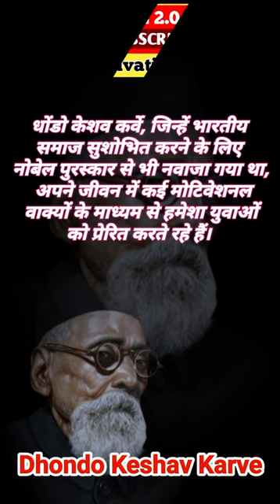Dhondo Keshav Karve motivational quotes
YouTub Channel
Rubul2.0 Quotes

Videos ko  like
And comment karo

sexist sexist
sexist sexist moments girl
sexist sexist moments
bal gangadhar tilak
bal gangadhar tilak political th..
balveer
jindagi ki na toote ladi
jisoo flower
sexist
short video
aaaa aaaa aaaa song hindi
aaaa aaaa aaaa song tiktok
bal gangadhar
dị pickup dị pickup
dum dum mast hai full song
sexist sexist shorts
tractor
virat kohli ki pant utar gayi
12 percent club
123 hindi
2013 kedarnath flood video
3d animation
52 gaj ka daman
a ganpat chal photo khinch
aaaa aaaa aaaa sSong
aadi purush trailer
aaj ka gana video
aaj ka taaja news
aaj mere yaar ki shaadi
aaram aata hai deedar se tere
abhi ke serial
adah sharma movies
agyaat full movie
ajnabee songs
akkad bakkad bambe bo
akshara singh block
amir garib
apple 13
arjun ka ped
arshdeep singh stump break
arshi khan

D. k. karve motivational quotes in hindi
D. k. karve motivational quotes in english
D. k. karve motivational quotes in tamil
D. k. karve motivational quotes in marathi
D. k. karve motivational quotes in kannada
Dhondo k. k. motivational quotes status
Dhondo k. k. motivational quotes video